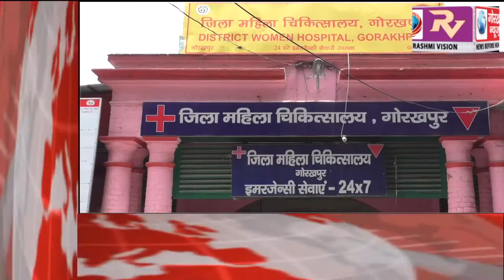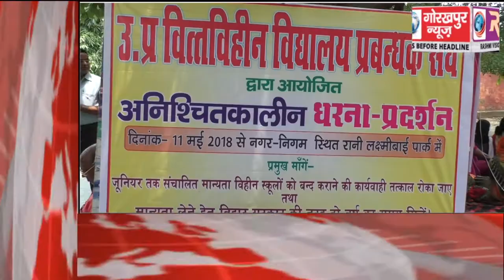GORAKHPUR NEWS Headline 18-05-2018